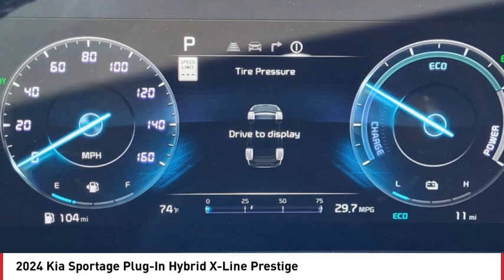2024 Kia Sportage Plug-In Hybrid Greenwood Village CO R5372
Arapahoe Kia
9400 E Arapaphoe Rd

Gravity Gray Recent Arrival! 2024 Kia Sportage Plug-In Hybrid X-Line Prestige AWD 6-Speed Automatic4D Sport Utility I4